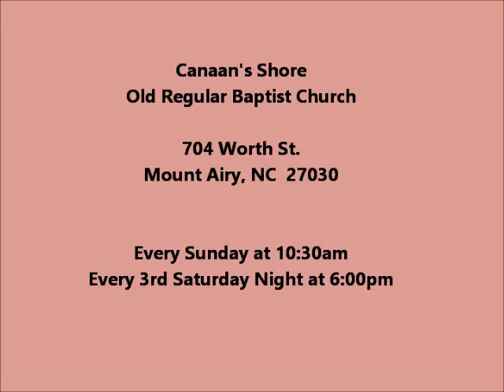Emily Addington - singing 'The Hem of His Garment' at Canaan's Shore on 4-22-18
Emily Addington singing 'The Hem Of His Garment' at Canaan's Shore Old Regular Baptist Church in Mount Airy, NC on 4-22-18.